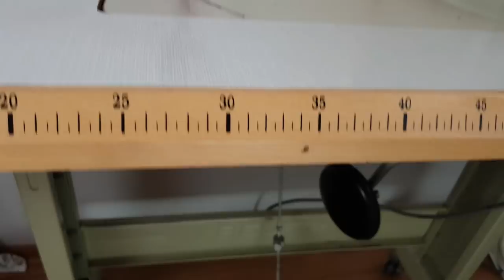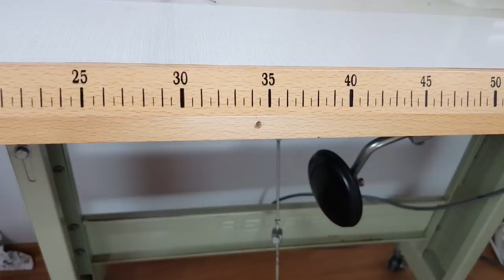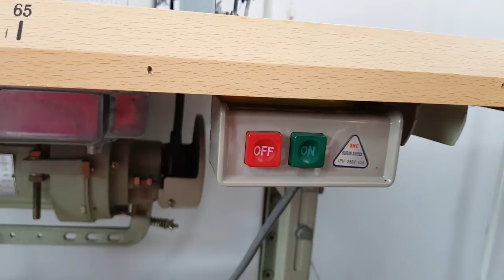MAKİNALARIM ve HOBİ ODAM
Merhaba,

Bu hafta çalışmalarımı nerede yaptığım ve benim bir nevi ellerim olan makinalarımı tanıttığım bir içerik hazırladım. Sizlerden gelen soruların bu tarz videolar çekmekte etkisi çok büyük. Bu yüzden dikiş yaptığım yerle ilgili içeriğimde sorularınıza cevap verdim. Makinalarımla ilgili başka merak ettiğiniz sorularınız varsa aşağıya yorum olarak bırakabilirsiniz.

Keyifli seyirler.